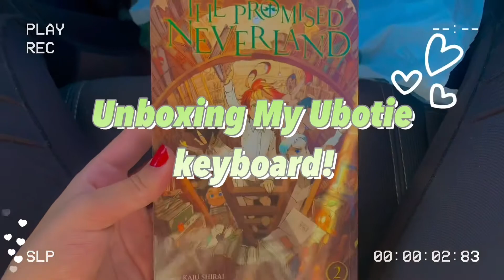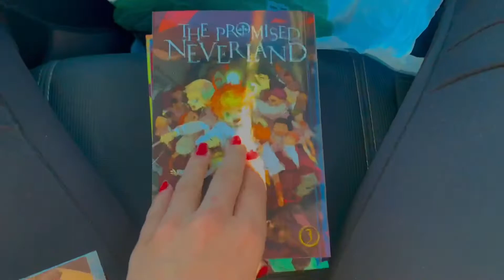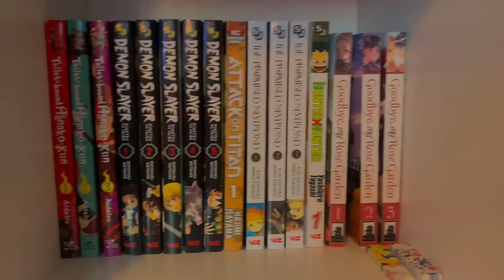➭Ubotie Keyboard unboxing! Manga and keyboard unboxing♡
if you know what anime this is from god bless your soul...

Editing✭
Filming, Iphone XR
Apps, inshot, imovie
Thumbnail, phonto, picsart

Love, Mikey